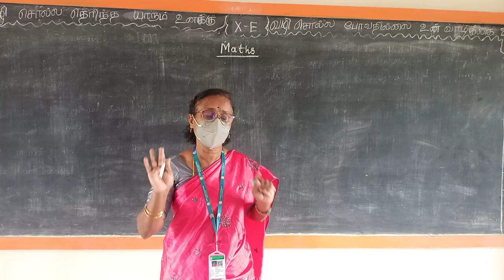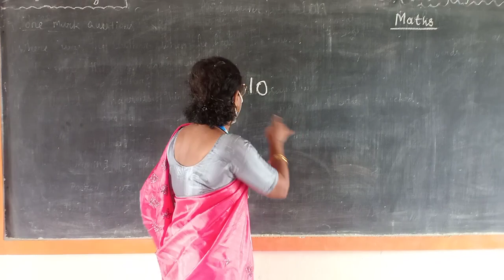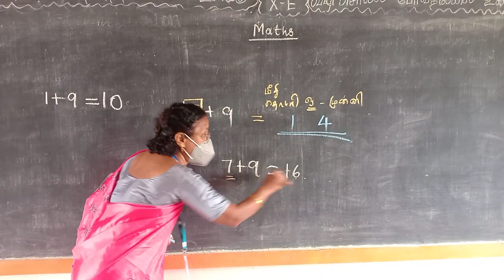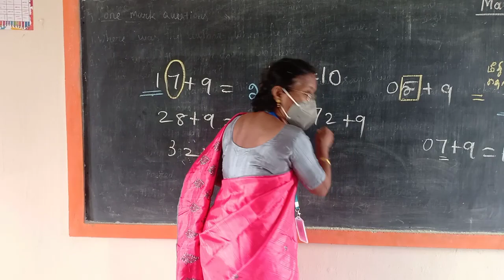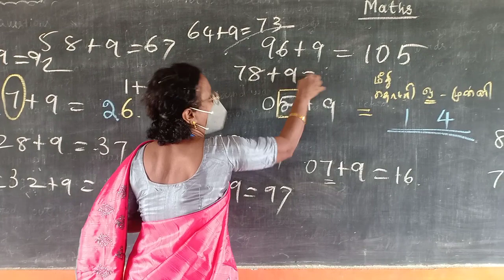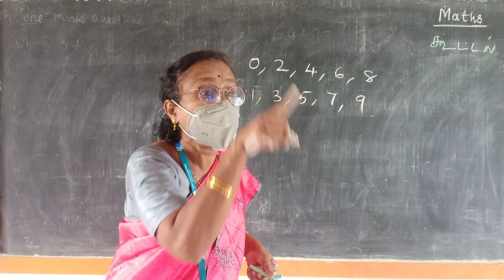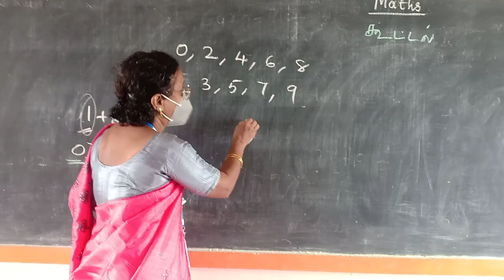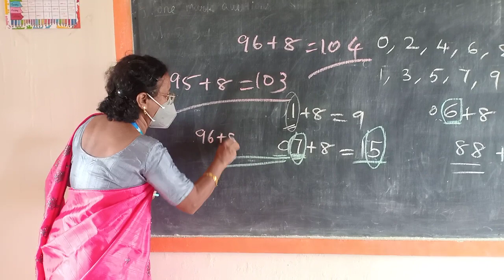REFRESHER COURSE ADDITION _CONTINUATION